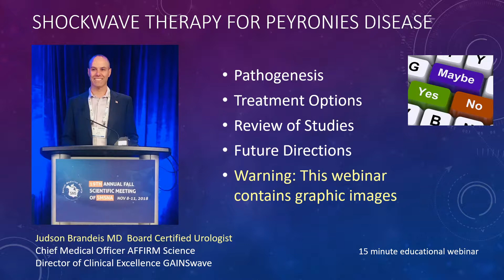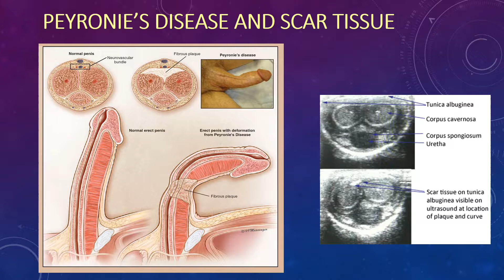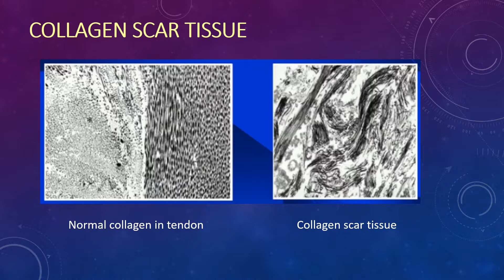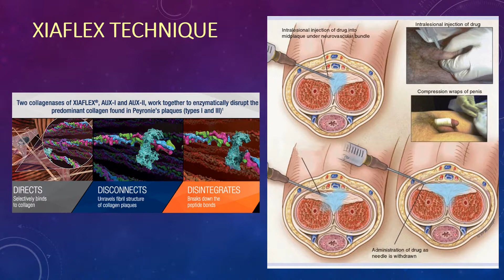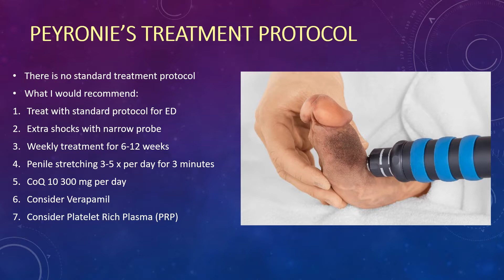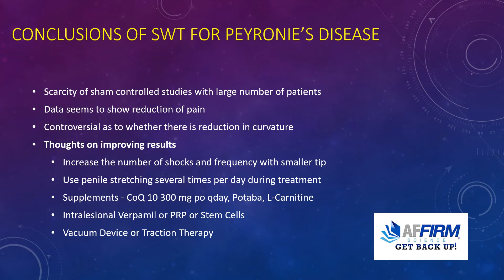How To Treat Peyronie's disease with GAINSWave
BrandeisMD.com

Board Certified Urologist Judson Brandeis MD discusses the use of GAINSWave shockwave therapy for the treatment of Peyronie's disease.

Peyronie’s disease is when a bend in the penis makes erections painful. It’s estimated that 9 percent of the male population has or has had the condition. Until now, treatment to Peyronie’s disease revolved around painful surgery that shortens the penis, unpleasant injections, and feeble oral medication.

If you're looking for Peyronie's disease treatment, we can help. Visit BrandeisMD.com